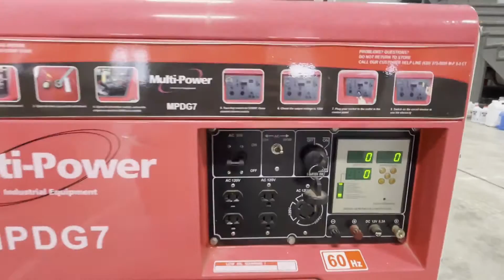MULTIPOWER MPDG7 For Sale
Title: MULTIPOWER MPDG7 For Sale

Category: Portable